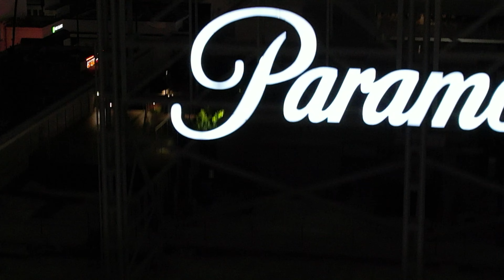DEVIL KILLER 3 "MUSIC VIDEO" ROUGH CASTLE INC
Rough Castle is a Christian Rapper using rap music to reach lost souls for Christ. It is a Spirit filled, Holy Ghost inspired music ministry that uses preaching with beats.